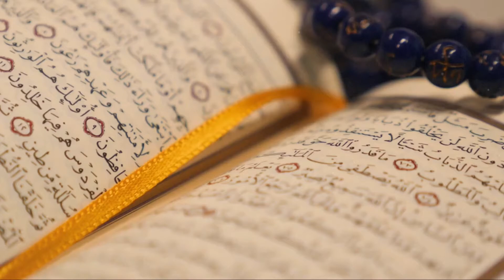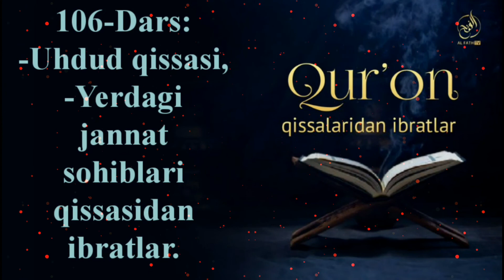Қуръон қиссаларидан ибратлар: 106-дарс: Уҳдуд қиссаси, Ердаги жаннат соҳиблари қиссасидан ибратлар.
Ассаламу алайкум!